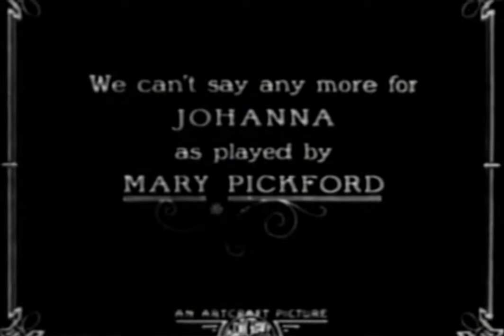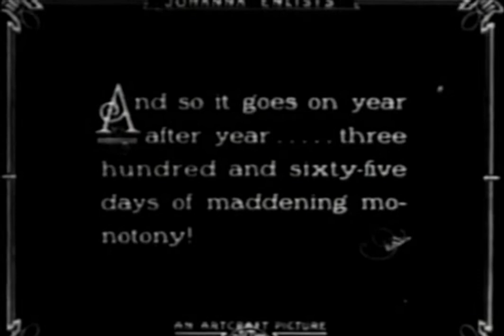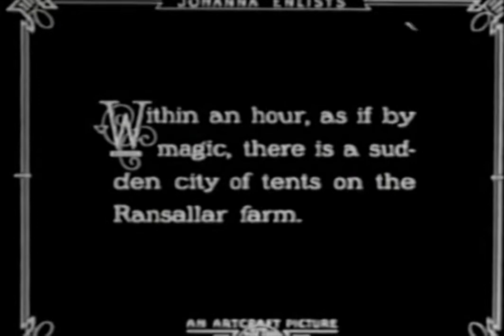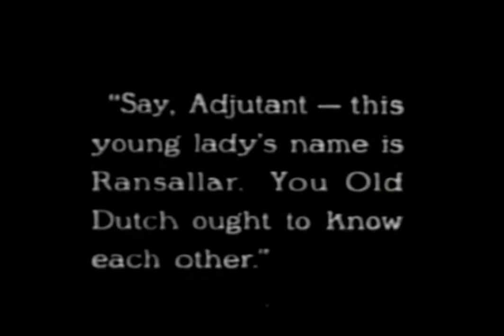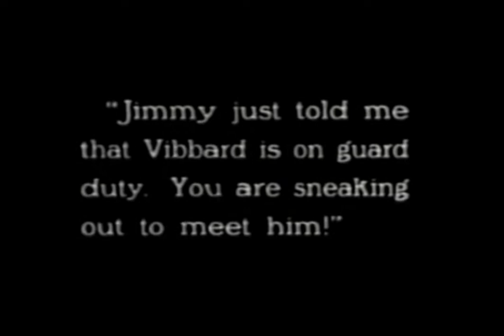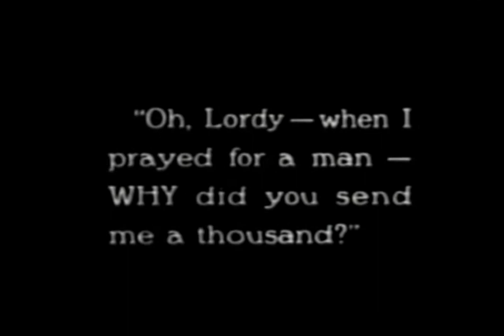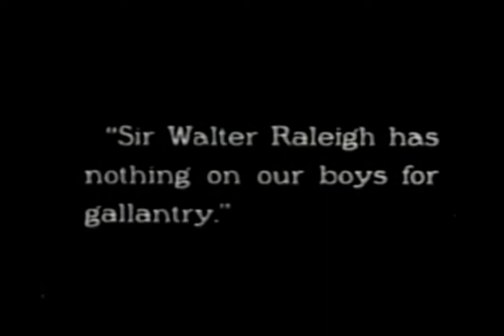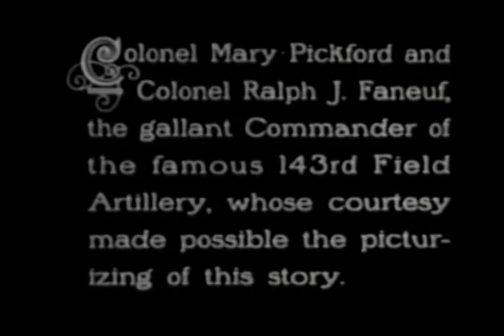Johanna Enlists (1918) Pickford Films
Director: William Desmond Taylor
Stars: Mary Pickford, Anne Schaefer, Fred Huntley
Production Company: Pickford Films
Country: USA